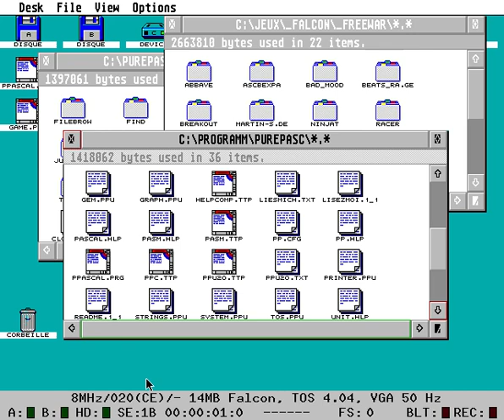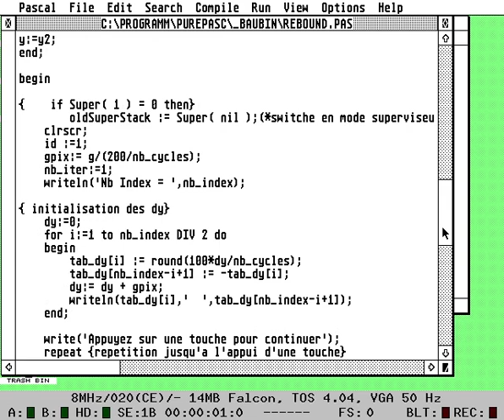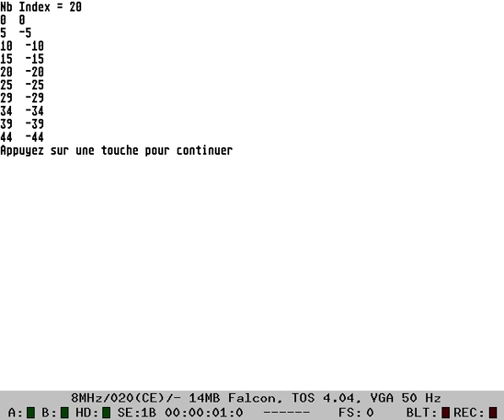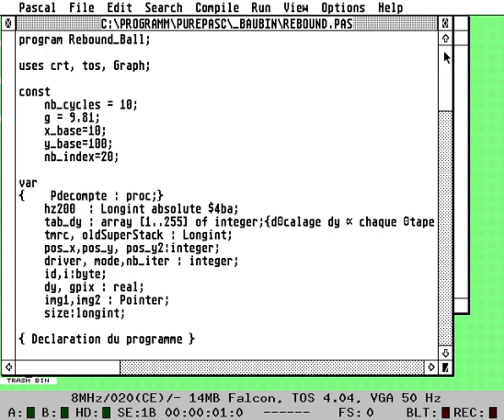[Turbo Pascal][Pure Pascal][Atari ST] première démo (rebonds de 7 balles) avec la librairie Graph.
Cette vidéo présente une démo de 7 balles rebondissantes avec un rafraichissement préprogrammé de 20 Hz sur Atari ST tout en Pure Pascal (Compatible Turbo Pascal ou HiSpeed Pascal).

Je vous invite à consulter mon site web dédié au langage Pascal (lexique, unités, algorithme de mon cru) et plus spécifiquement dédié à Pure Pascal (pour Atari ST)

Pour ceux qui ne le savent pas, la scène internationale est encore hyper active (ya encore une bonne dizaine de jeux développé par an sur cette machine et des démos à tout va)  à développer sur le standard Atari ST, mais majoritairepment en GFA Basic, C et assembleur. Alors que le langage PAscal que je vous présente ici est historiquement le premier langage impératif à compilation, d'une utilisation bien plus large que ce que les gens pensent (notamment dans le milieu scientifique), et qu'il peut faire tout ce que le C, C++ et Java peut faire et surtout de manière plus compréhensible!